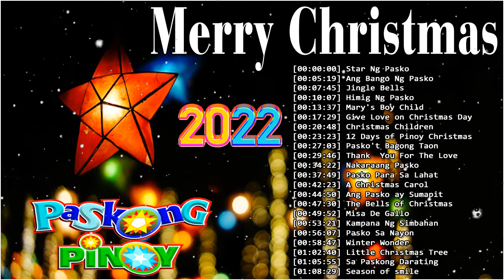Paskong Pinoy Tagalog Christmas Songs 2022 Nonstop - Traditional Classic Christmas Carol 2022